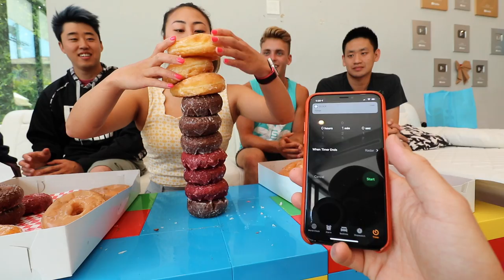BREAK A WORLD RECORD WIN $10,000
BREAK A WORLD RECORD WIN $10,000 CHALLENGE FEATURING SPECIAL GUEST BAILEY PAYNE!!

Today Carter Sharer, Stove's Kitchen, Ryan Prunty, and special guest Bailey Payne attempt to break world records to win $10,000 dollars cash money. Bailey attempts to break the world record for most backflips while blindfolded. Carter, Stove, Ryan, and Bailey attempt eight different world records for a chance to win a grand prize of ten thousand dollars. These world records range from trying the ultimate basketball trick shots, tricks on the giant rooftop trampoline, donut stacking, and underwater swimming challenges. Even Lizzy Sharer attempts a world record using bubble gum and Phil tries to swim his way to a world record!